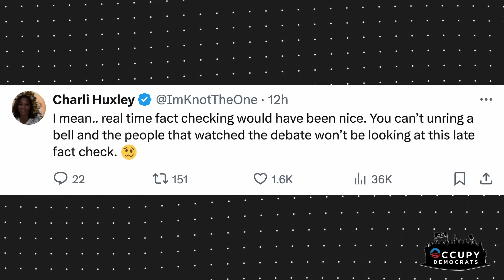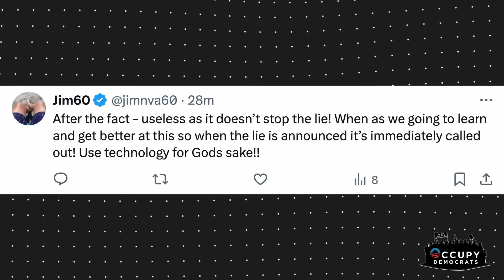CNN FINALLY Fact-Checks Trump’s LIE-RIDDEN Debate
CNN refused to fact-check Donald Trump lies live during last night’s presidential debate — but today, they dropped a brutal fact-check tearing apart Trump’s lies one by one.